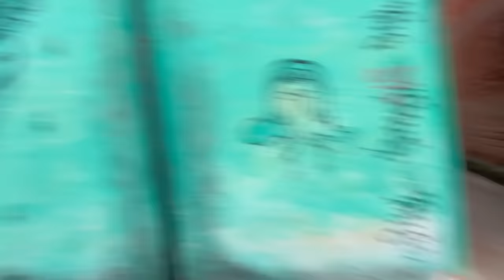Today I Am Selling This Cauliflower On Motorcycle How Much I Earned!!